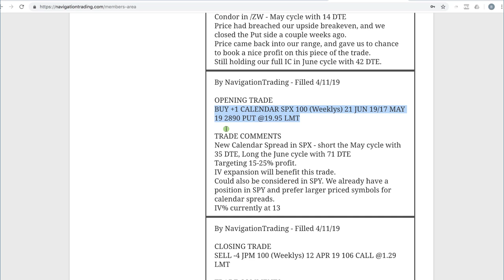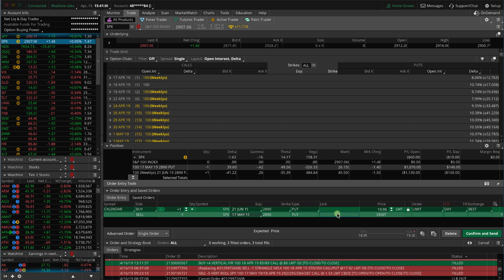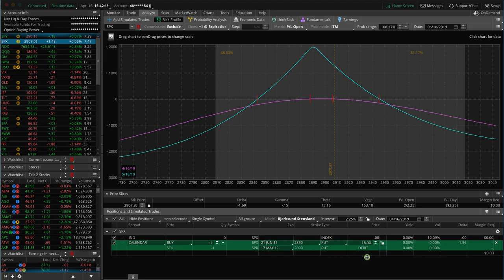How to Copy and Paste Trades in ThinkorSwim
In this TradeHacker Video Lesson, we'll show you how to copy and paste trades in ThinkorSwim.

Watch our video for full details!

Happy Trading!

YouTube.com/navigationtrading
Facebook.com/navigationtrading
Stocktwits.com/navigationtrading